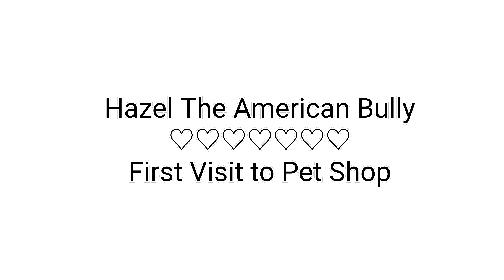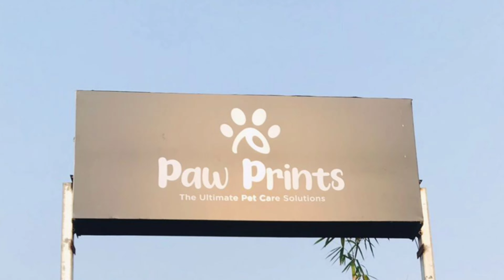Hazel Goes for Pet Shop Visiting.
American Bully Lovers Pit Bull Lovers| Dog Lovers| Bully Fans| Pit Bull Fans

Location Courtesy: Paw Prints The Ultimate Pet Care Solutions, Eranhipalam Calicut.